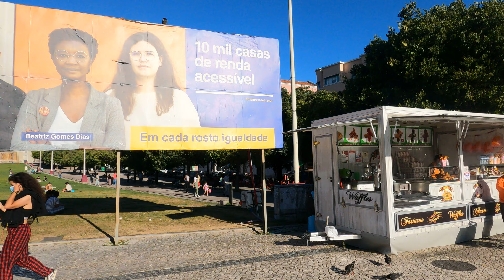[4K]Garden of Alameda Dom Afonso Henriques/ Evening walk with Binaural city sound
this video was filmed on Sunday evening 29 August 2021 ,around 7'0 clock  in a garden of large dimensions with a luminious water Fountain inaugurated in1948 and above this fountain there is a stone terrace and above this terrace there is another Garden .